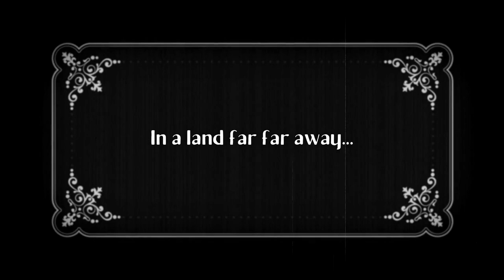The Divine Rulers of Ancient Egypt: Exploring the Role of the Pharaoh.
Join me in Uncovering the Secrets of Ancient Egypt's Divine Rulers," we delve into the fascinating world of the Pharaohs, the divine rulers of ancient Egypt who held immense power and authority. We explore the role of the Pharaoh in society, as both a political and religious leader, and the elaborate tombs and burial practices that were created to ensure their journey to the afterlife. Along the way, we introduce some of the most famous Pharaohs in history, including Hatshepsut, Akhenaten, and Tutankhamun, and examine their legacies and contributions to Egyptian society. Through stunning visuals and expert insights, we unlock the secrets of the Pharaohs and the lasting impact they had on human history. Join us as we take a journey through time to uncover the power and legacy of the Pharaohs.